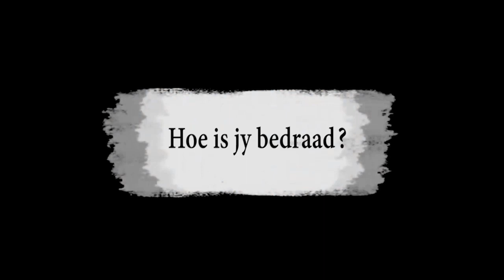Hoe is jy bedraad? | Jaco Goosen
Wat vir jou so maklik is, is nie altyd vir my nie.  Hoe is jy bedraad?